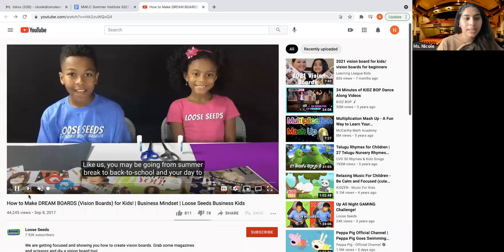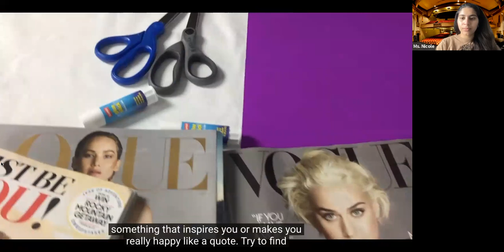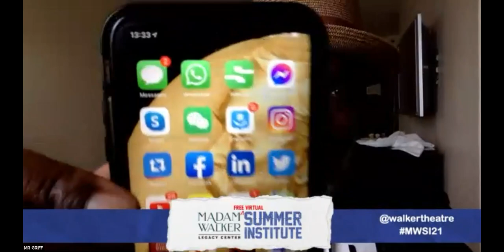July 29, 2021 Summer Institute for Youth